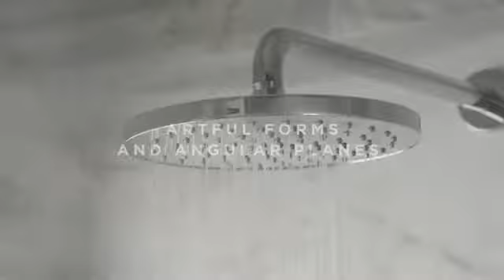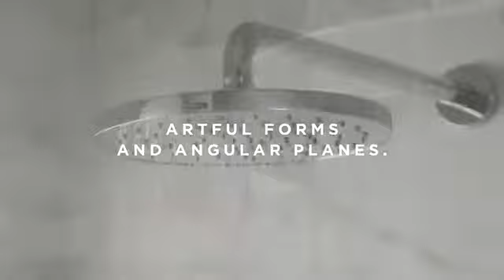2015 PSIFF SPECIAL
KMIR NEWS special coverage of the 2015 Palm Springs International Film Festival Gala.